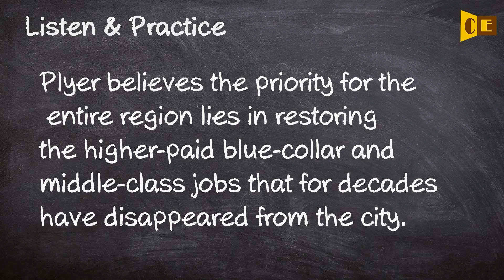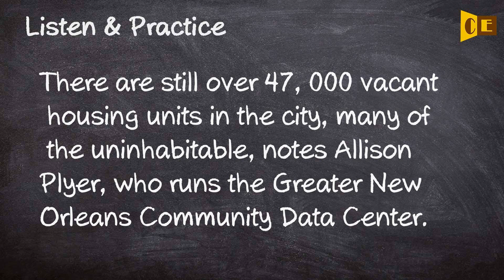Plyer Pronunciation, Paraphrase, Listen & Practice